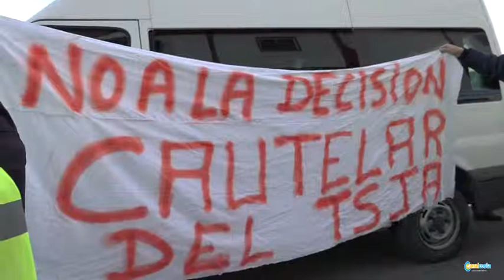segregacion de tharsis 0603